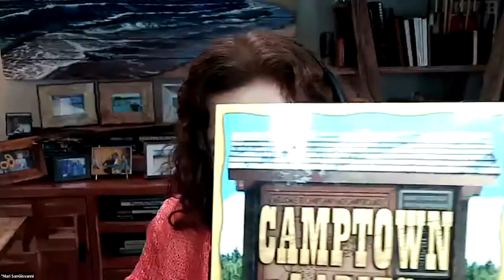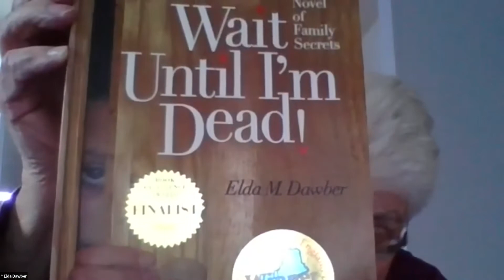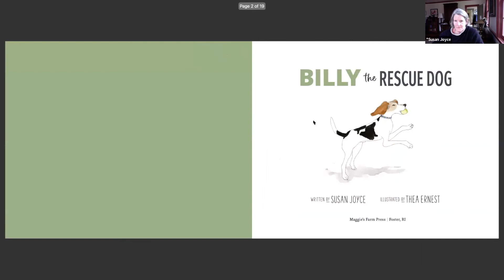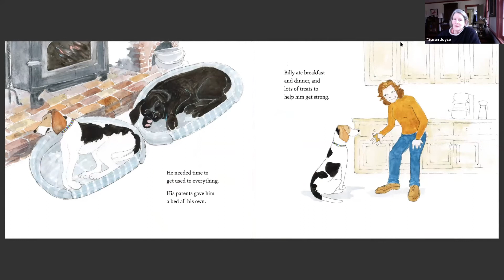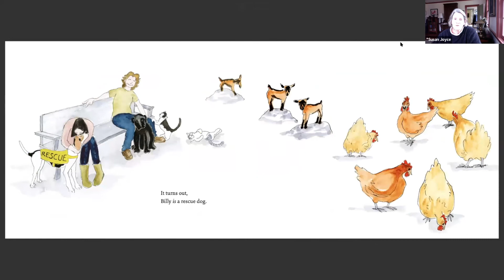Readings by Local Rhode Island Lesbian Authors!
Local RI Lesbian authors talk about and read from their publications.

Mari SanGiovanni / author or Greetings from Jamaica, Wish You Were Queer  and  Camptown Ladies. Novelist, artist, entrepreneur, screenplay writer, and more...Mari will entertain with her stories of growing up Italian in Rhode Island!

Linda Skibski / author of Forever, Joanne. Linda's inspiring memoir recalls stories about her wife, their journey of love, her death from ovarian cancer and the miraculous spirit connections that followed.

Elda Dawber / author of Waint Until I'm Dead!. Elda's novel draws on her forty-plus-year professional career has been dedicated to working with children and adults victimized by childhood sexual abuse. She is nationally known and an award winning clinical social worker long active in RI social services.

Thea Ernest and Susan Joyce / creators of Billy the Rescue Dog. Susan writes about life on Maggie’s Farm in Foster, RI with dogs, cats, goats, and chickens. Billy the Rescue Dog tells of one such story. Thea, a popular Urban Sketcher, brings life to the story with her colorful and playful illustrations.